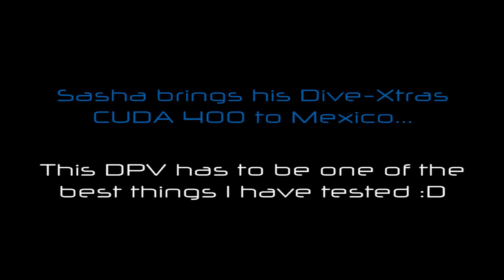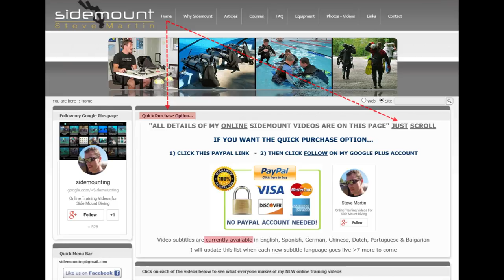Steve tests the Cuda 400 DPV in Sidemount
Steve Martin tests the Dive Xtras Cuda 400 DPV while diving in a multi-stage sidemount configuration. Found it to be an amazingly quick and very stable underwater scooter with a excellent range using standard battery (upgraded to lithium and it becomes unbelievable).